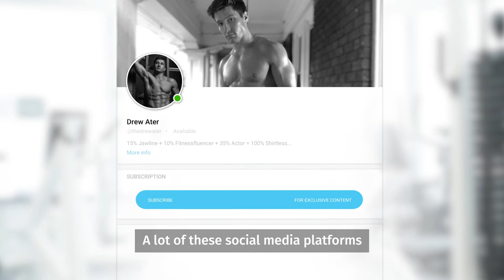Drew Ater on OnlyFans | Actor, Model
Drew Ater takes the art of not giving a f*** very seriously 😏